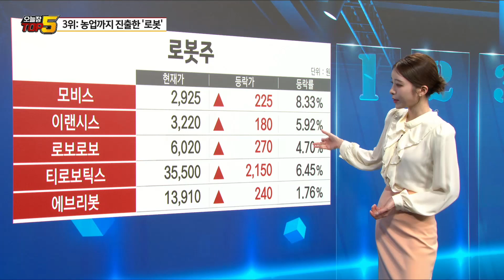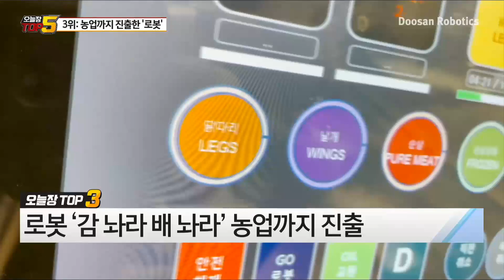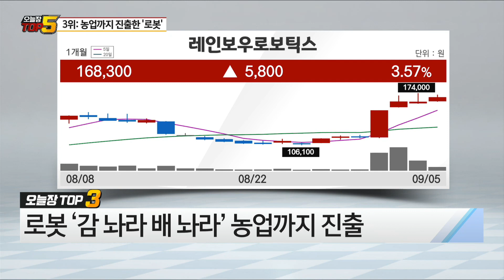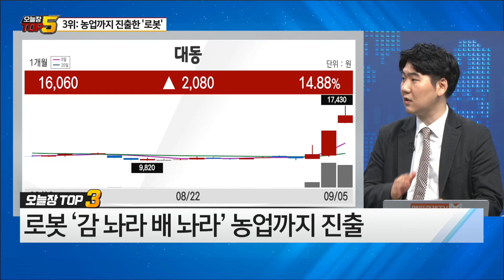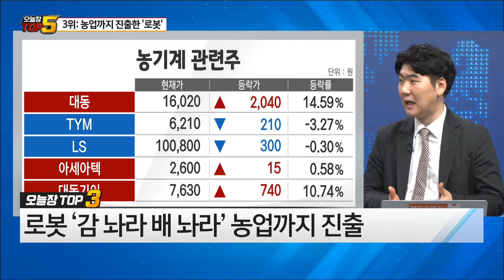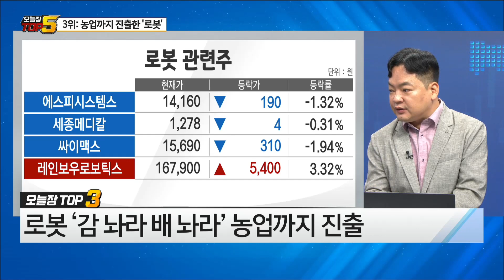[오늘장 TOP5] 3위 로봇 ‘감놔라 배놔라’ 농업까지 진출